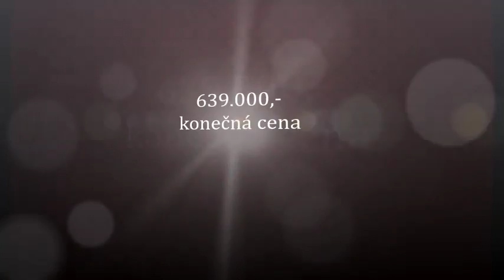Stavební pozemek Český Rudolec 3374 m2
Nádherný pozemek na okraji velkého Rudoleckého rybníka. Zavolejte si o více informací: 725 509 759